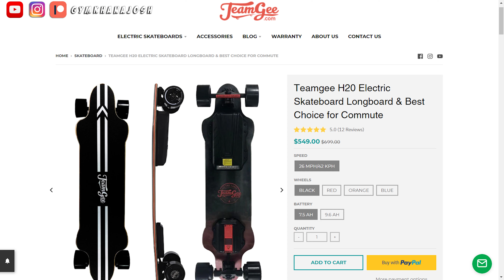MV7: Valentino Harley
I took a little cruise up North to the twisties with David Berman, criminal defense lawyer here in NYC.  He is seen here hanging off his Harley like he's being scouted for MotoGP or something.  I had a fun time cruising and BS'ing.  Check him out on episode 5 of Beyond the Apex talking about motorcycle law.

≡ MY GEAR:
My gloves // Alpinestars GP PRO R3
My helmet // Shoei X-14 Large
Photochromic Visor // CWR-1
Anti-fog lens // Pinlock EVO
MotoRadds chin mount for GoPro //
MotoRadds chin mount for GoPro (Icon Airflite)
Rear camera // GoPro Hero 7 White
Front/helmet camera // GoPro Hero 7 Black
Steel safety tethers for camera //
GoPro Hero 5,6,7 microphone adapter housing //
GoPro Hero 5,6,7 housing case //
Purple Panda lavalier microphone kit //
Riqiorod TRRS to TRS adapters //
Powered By Ramen Hoodie //

≡ SOME PARTS:
NT Fairing kit for Kawasaki Ninja ZX6R //
Radiant Cycles Shorty GP exhaust for ZX6R //

≡ RECORDING:
Neewer basic studio lighting //

≡ MY BIKES:
2003 Kawasaki ZX6R (Whitney)
2004 Kawasaki ZX6RR (Kesha)
2005 Kawasaki ZX10R (Yeti)

≡ MY CAGES:
1993 Nissan Skyline GTR
2007 Honda Odyssey